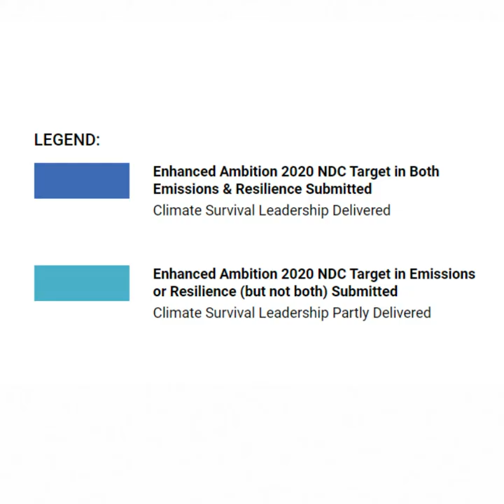The Maldives has one of the world's most ambitious climate plans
Maldives President Ibrahim Mohamed Solih has announced one of the world's most ambitious NDCs - net zero emissions by 2030 - envisaging a rapid switch from fossil fuels to renewable energy.